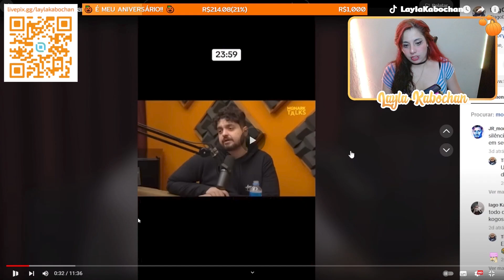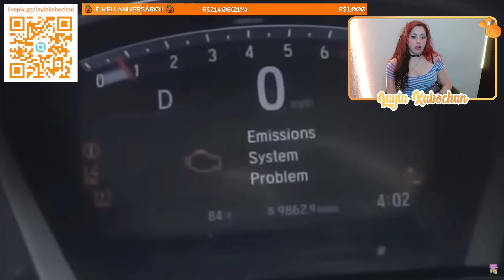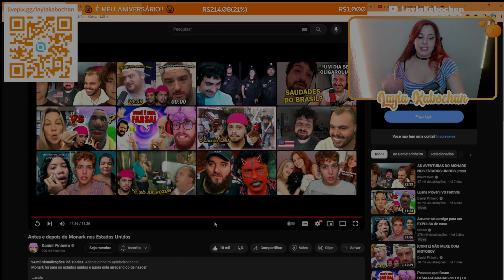Antes e depois do Monark nos Estados Unidos | REACT